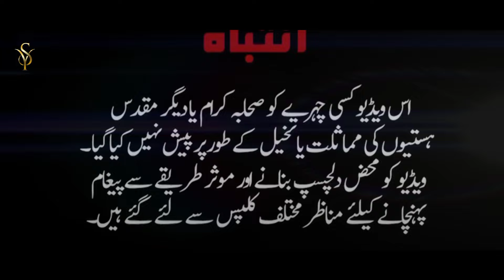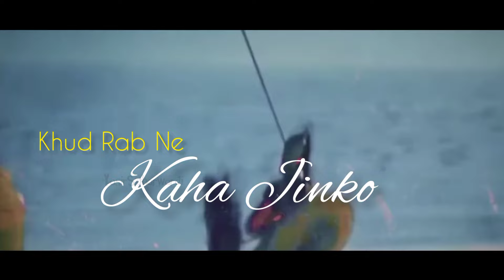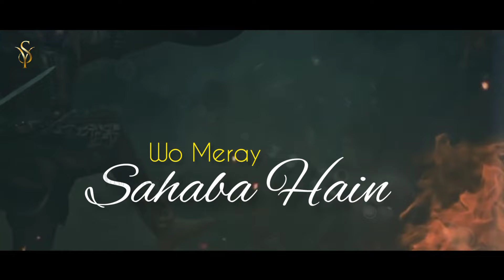Manqabate Sahaba | Yasir Soharwardi | Lyrical Kalam 2021 | Wo Meray Sahaba Hain | Radi Allahu Anhum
Manqabate Sahaba | YasirSoharwardi | LyricalKalam 2021 | Wo Meray Sahaba Hain | Radi Allahu Anhum